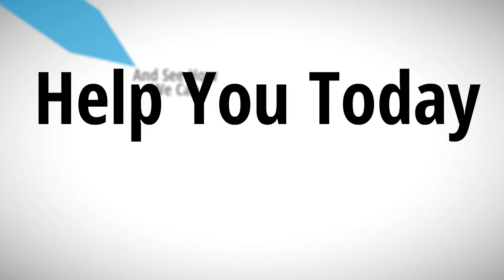Audiometer Calibration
If you are in need of any calibration for your instruments you need to think about the best quality and the best price along with the best possible service. The perfect way to do this is with audiometer calibration. R-B Instruments been in the medical device industry for over 35 years. We know your equipment what it needs to be fixed, repaired or adjusted.

Audiometer calibration will help keep your instruments and equipment function and performing for years to come. After all, having yout mecical devies running in peak condition helps eliminate the need of buying new instruments. And it allows you to offer the best possible service to your patients and clients. Just give us a call and we will help you on your way to having perfectly tuned and functioning equipment.

We service Maico, Micro Audiometrics, GSI, Ambco, Welch Allyn, Interacoustics, Tremetrics, Rexton, Starkey, Beltone and many more.

Audiometer calibration is the perfect place to go and will provide the best service, the best prices and we'll do it as fast as we possibl can with all our years of experience.

Using Audiometer calibration for your next calibration will be a great decision for you and your clinic or practice. We guarantee it. Call or visit us today.